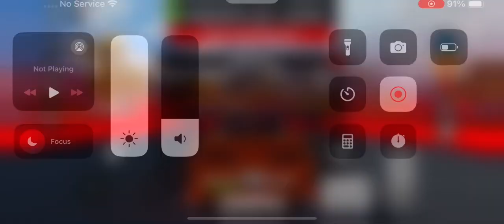Toyota Supra Vehicle Legends Circuit race lap 2 fastest time place: 70.90 seconds.